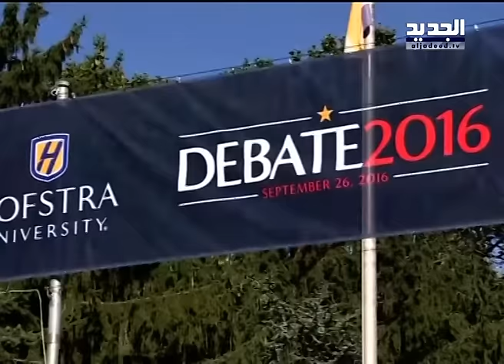كلينتون و ترامب في مناظرة تمرتقبة – راشيل كرم